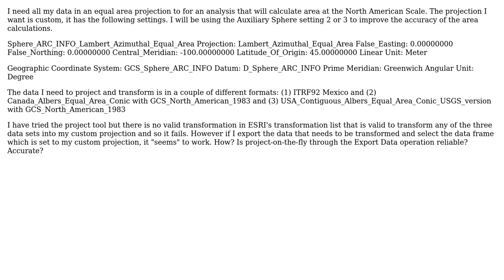How does ArcGIS project-on-the-fly in an Export Data task, to a different datum and custom...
GIS: How does ArcGIS project-on-the-fly in an Export Data task, to a different datum and custom projection?

With thanks & praise to God, and with thanks to the many people who have made this project possible! | Content (except music & images) licensed under CC BY-SA | Music | Images & others | With thanks to user PolyGeo user mkennedy user GIS Adjunct in Training and the Stack Exchange Network Trademarks are property of their respective owners. You are responsible for your own actions.